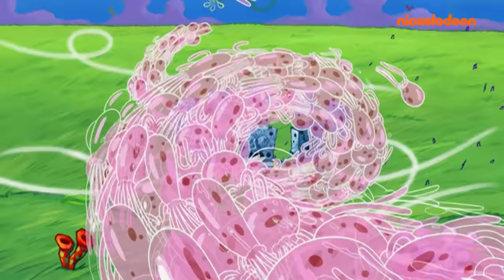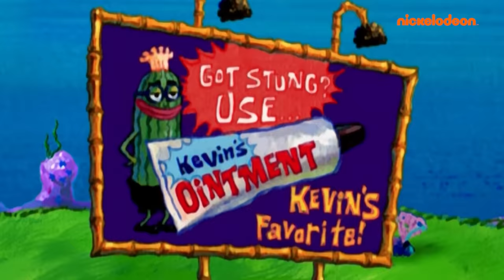SpongeBob | Hewan-Hewan Terkeren di Bikini Bottom selama 45 menit! | Nickelodeon Bahasa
Hewan-Hewan Terkeren di Bikini Bottom selama 45 menit!

Ikan bukan satu-satunya hewan di Bikini Bottom! Dari kuda laut, kerang, dan cacing raksasa, ada banyak hewan menarik yang berenang di kota bawah air favorit kita! Lalu ketika ditambah SpongeBob, keadaan akan MENGGILA!